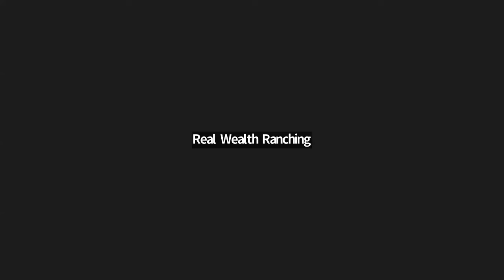#107 Aumentando la fertilidad de tu suelo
…….FREE RESOURCES …….

…….PREMIUM RESOURCES …….

.ESPANOL? HAZ CLICK ABAJO... ACADEMIA DE PASTOREO TOTAL